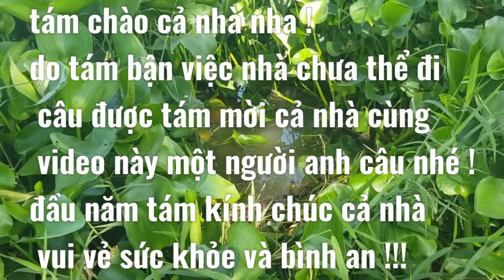câu cá rô đồng, ngày đầu năm cá ăn mạnh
cauca fishing caucarodong discovery đầu năm tám kính chúc cả nhà năm mới an khang thịnh vuọng hạnh phúc và bình an nhé !.